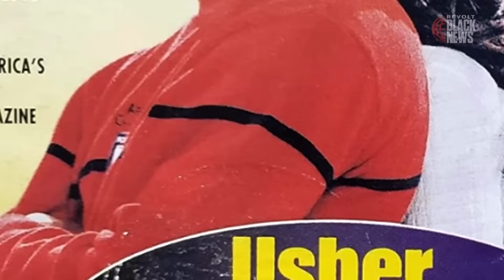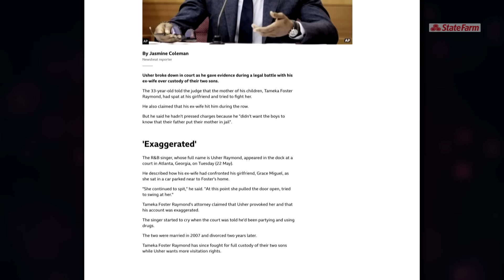Usher Opens Up About Fatherhood, Divorce, and Carrying on the R&B Torch | REVOLT Black News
In this week's episode of REVOLT Black News Weekly, we sit down with R&B superstar Usher for an in-depth conversation about his prolific 30-year career. Usher reflects on his rise to fame as a teenager, becoming an R&B heartthrob, transitioning to more mature music as he grew older, going through a high-profile divorce, and embracing fatherhood. He also discusses carrying on the R&B torch handed to him by legends like James Brown and Michael Jackson, his Vegas residency, and collaborating with younger artists to keep the genre alive. Watch!